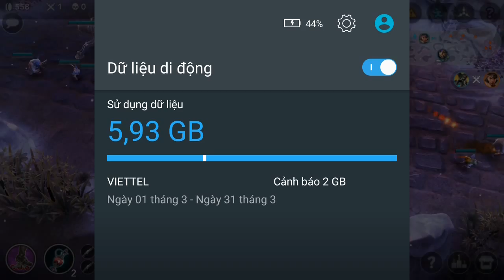Vainglory e1067 Mr Bean